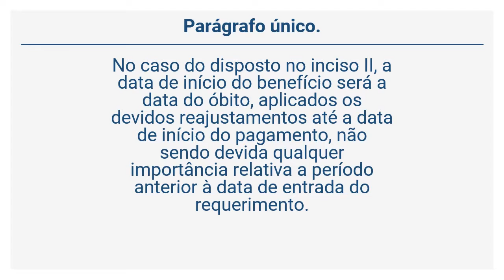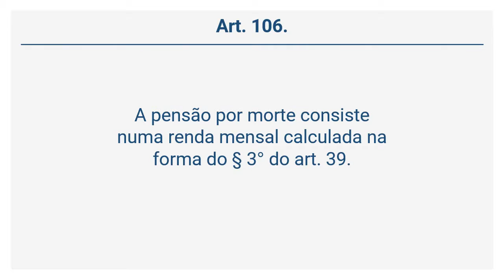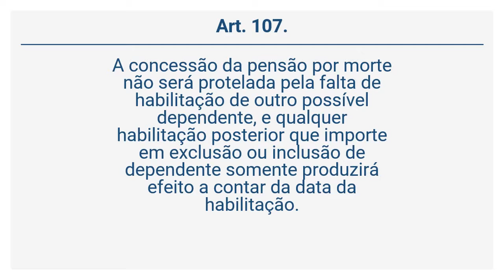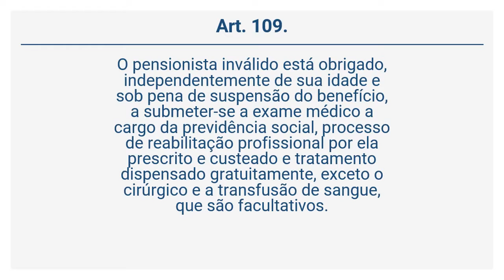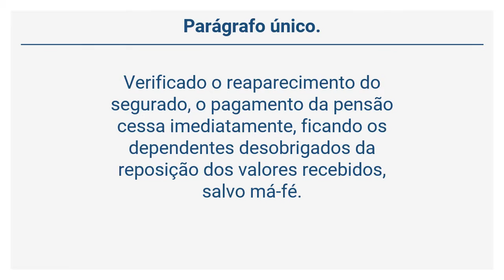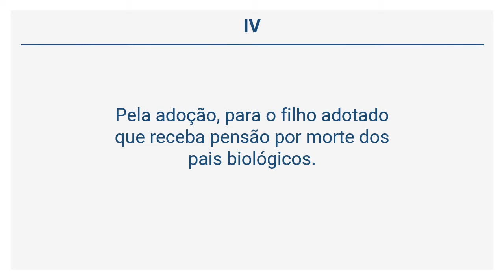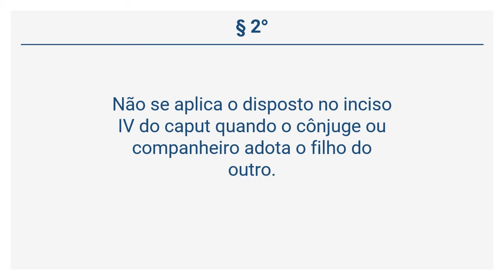Decreto 3.048/99 - Da Pensão por Morte (Arts 105 a 115)